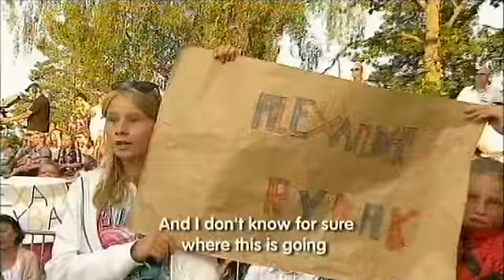Alexander Rybak - Funny Little World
(Live Allsang På Grensen 2009)